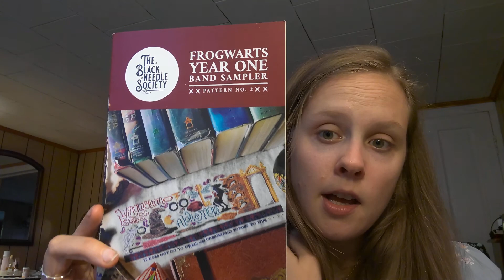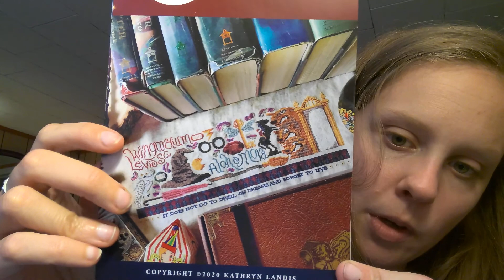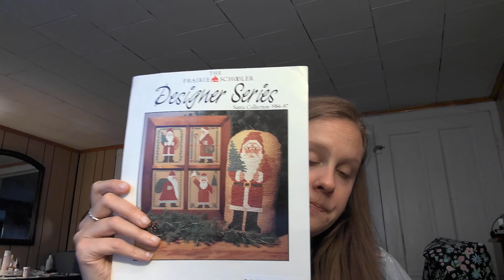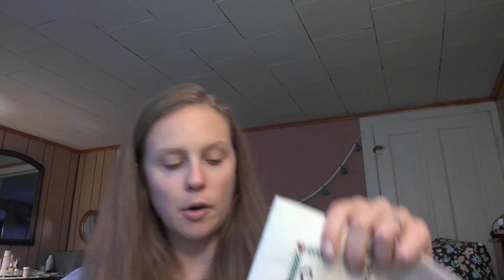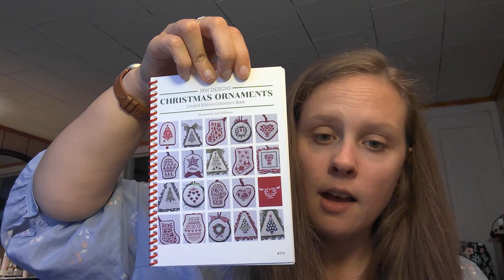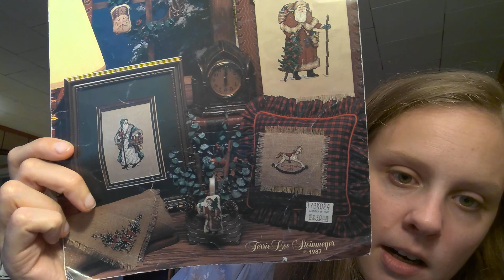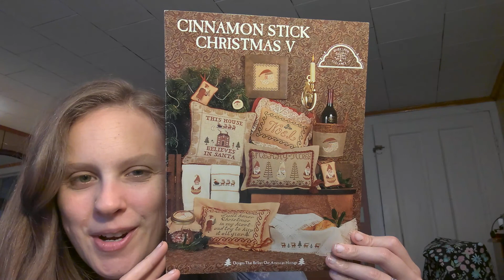Flosstube #47 Vacation recap and Christmas in July